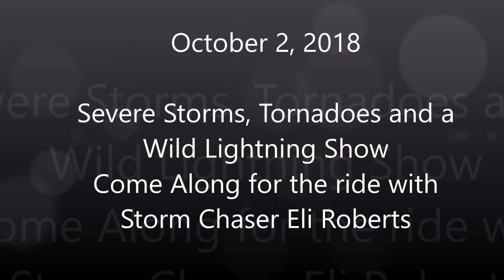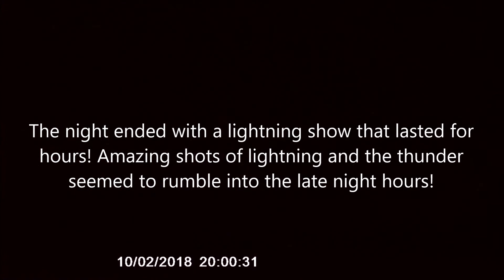Tornado Warning! Severe Thunderstorm Blasts Central PA!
October 2, 2018 started like any typical fall day in Central PA. But little did we know, the day would end with dozens of tornado warnings issued, nearly a dozen confirmed tornadoes and at least 3 EF-2 tornadoes touching down from Western Pennsylvania east into Lycoming County.

I was able to witness two rotating storms which both produced funnel clouds of smaller size and nature.

It was an amazing day!

Opening Theme from the movie "Twister" - 1996
"Respect the Wind" - Van Halen
"Let's All Go To The Lobby" - Often heard during the beginning of movies at movie theaters.
Dolby Sound

All photographs and videos are the property of Storm Chaser Eli Roberts.

CONNECT WITH STORM CHASER ELI ROBERTS ON SOCIAL MEDIA!

Camera Gear Used:
Canon T7i DSLR (various lenses)
Canon PowerShot SD1200 IS
Nikon W300
Olympus Tough Stylus
Samsung S10+ Cell Phone